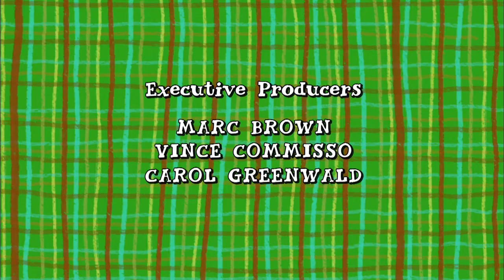Idina Menzel Guest Stars on Arthur (2015)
Idina Menzel guest starred on Arthur in 2015. She played Dr. Paula, a therapist who helps Arthur's friend Brain after a hurricane hits Elwood City. There was even a cute Frozen reference at the end. The episode is called "Shelter from the Storm: Episode Part 2"